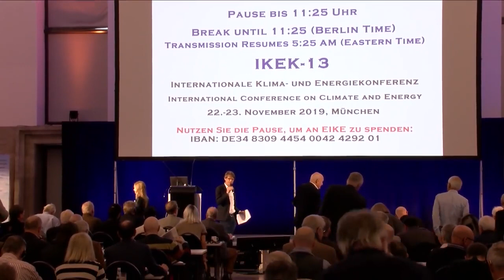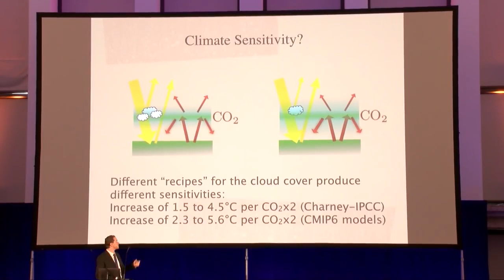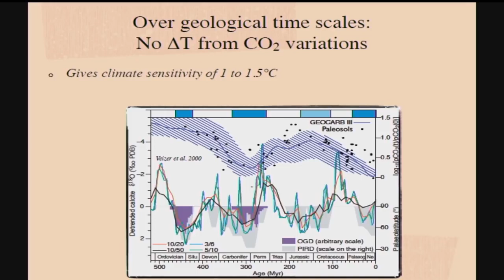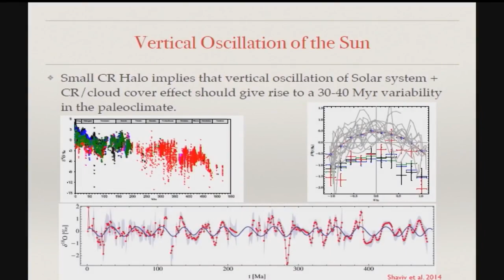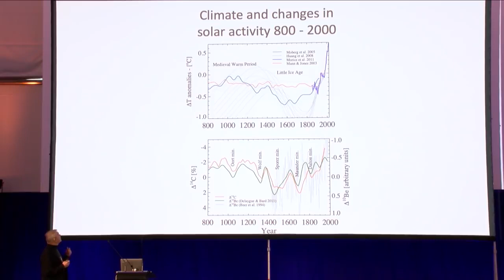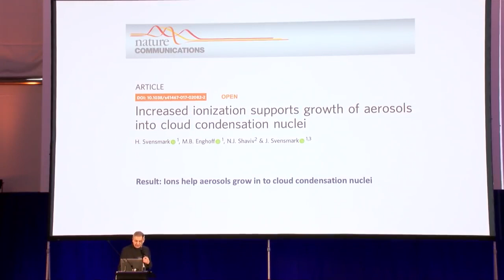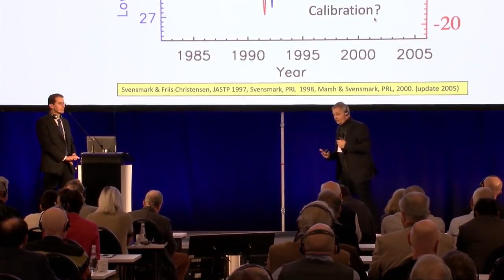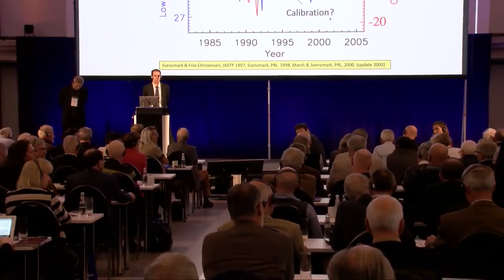Nir Schaviv & Henrik Svensmark - What role has the sun played in climate change?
IKEK-13, November 2019 in Munich.
Nir Shaviv and Henrik Svensmark are two of the most important experts on the climate impact of the Earth's sun on our atmosphere.

Prof. Shaviv explains with a diagram the influencing factors in the atmosphere and doubts the view of the Intergovernmental Panel on Climate Change that the climate sensitivity (much CO2, strong heating) is high. He emphasizes that the argument that the warming in the 20th century was unique is wrong. He points to the two "climate gates" and the manipulations they uncovered. He says that the often-circulated information that "97% of all scientists" are in favor of the greenhouse climate theory is irrelevant because science is not a democratic vote.

Prof. Svensmark shows how cosmic background radiation, very fast particles from space, affect climate. When such particles hit the atmospheric air, various partly radioactive products are produced, such as C14, Al26, Be10. The particles gradually aggregate into aerosols about 50 nanometers in size and then serve as condensation nuclei for atmospheric moisture, creating clouds in the upper layers of the atmosphere that reflect sunlight and thus cool the Earth.
At times when the sun's activity is low according to the cycle (as is currently the case), the background radiation is hardly influenced by the sun and can thus produce many clouds.
or Bank:
By doing so, you will help us to be suggested more often in search engines and on Youtube.